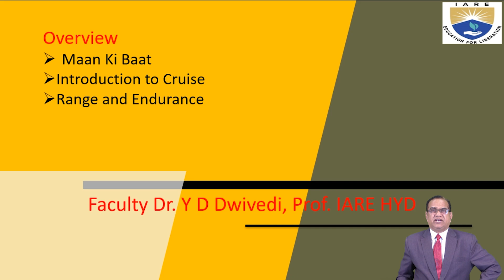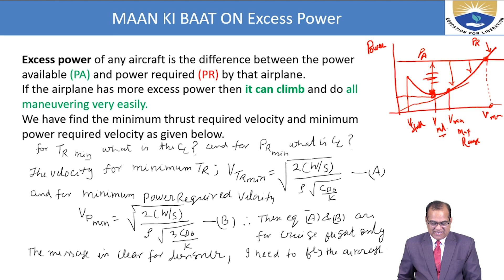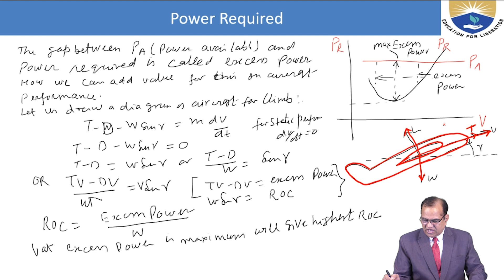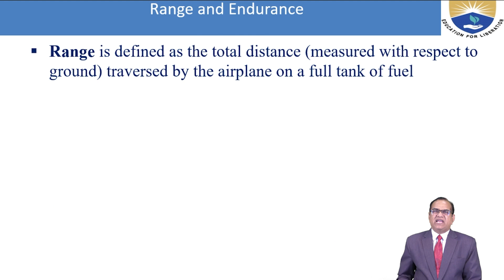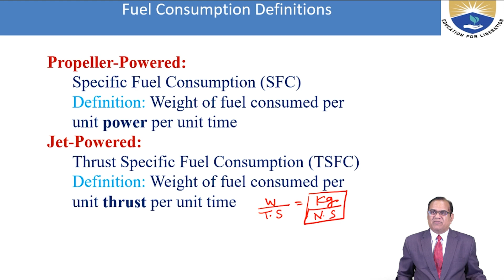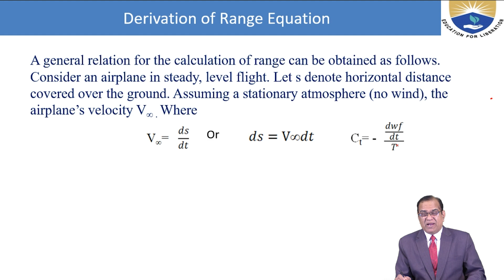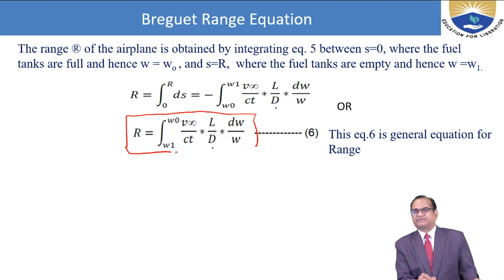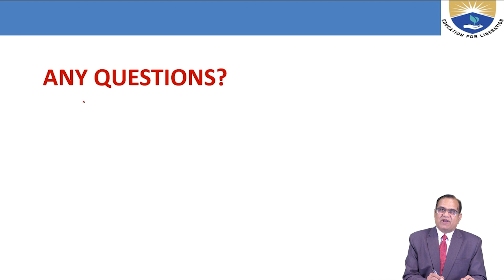Cruise Performance by Dr. Yagya Dutta Dwivedhi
Cruise Performance by Dr. Yagya Dutta Dwivedhi | IARE

Telangana, India.